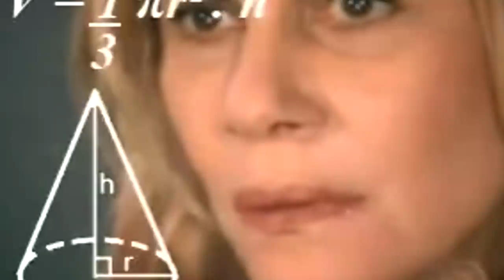Domei Um Anquilossauro! Vida de Tribal, Ilha dos Carnotauros! The Isle? | The Stomping Land | PT/BR